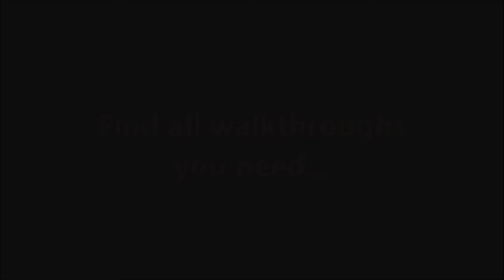Weather Lord 7: Royal Holidays CE Level 13(B)